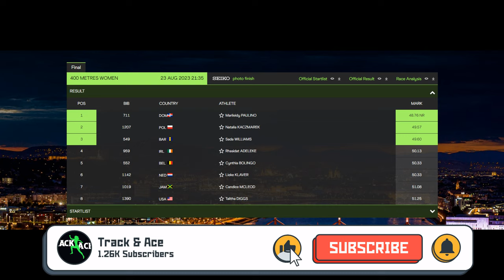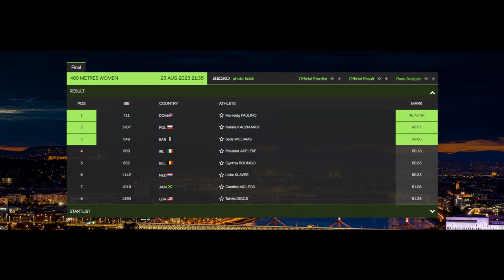Natalia Kaczmarek (49.57) Gets Silver Medal in 400m Final at Worlds (Aug. 23, 2023)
📅 Women's 400m Final Results - 2023 World Championships

📍 Location: National Athletics Centre in Budapest, Hungary

🏃 WOMEN'S 400M FINAL - 9:35 PM LOCAL TIME - 3:35 PM EASTERN TIME (USAN-TV)
Rank - Name - Country - Time - Qualification
1. Marileidy Paulino - Dominican Republic (DOM) - 48.76 NR
2. Natalia Kaczmarek - Poland (POL) - 49.57
3. Sada Williams - Barbados (BAR) - 49.60
4. Rhasidat Adeleke - Ireland (IRL) - 50.13
5. Cynthia Bolingo - Belgium (BEL) - 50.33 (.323)
6. Lieke Klaver - Netherlands (NED) - 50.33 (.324)
7. Candice McLeod - Jamaica (JAM) - 51.08
8. Talitha Diggs - United States (USA) - 51.25

🏃 WOMEN'S 100M FINAL - 9:50 PM LOCAL TIME - 3:50 PM EASTERN TIME (USAN-TV)
Rank - Name - Country - Time
1. Sha'Carri Richardson - United States (USA) - 10.65 CR
2. Shericka Jackson - Jamaica (JAM) - 10.72
3. Shelly-Ann Fraser-Pryce - Jamaica (JAM) - 10.77 SB
4. Marie Josée Ta Lou - Ivory Coast (CIV) - 10.81
5. Julien Alfred - Saint Lucia (LCA) - 10.93
6. Ewa Swoboda - Poland (POL) - 10.97 PB
7. Brittany Brown - United States (USA) - 10.97
8. Dina Asher-Smith - Great Britain (GBR) - 11.00
9. Tamari Davis - United States (USA) - 11.03

🎥 Original Video Date: Wednesday August 23, 2023 (AND-TV)

Abby Steiner
Gabby Thomas
Matthew Boling